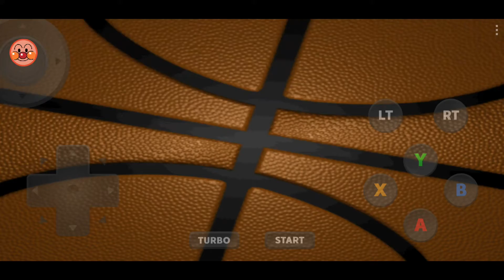안드로이드 드림캐스트 에뮬레이터 redream (NBA Hoopz)